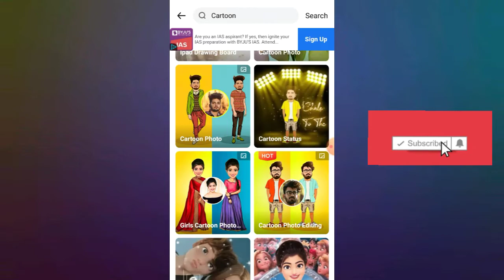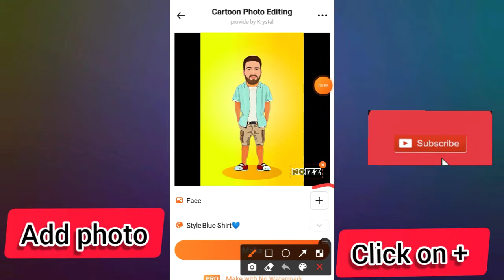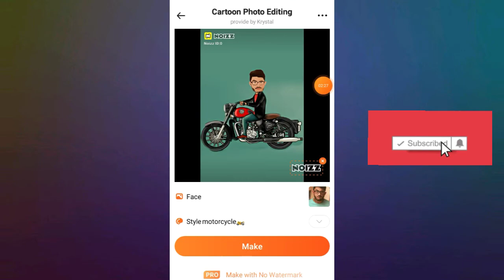HOW TO MAKE CARTOON PHOTO | TECH BALIYAN